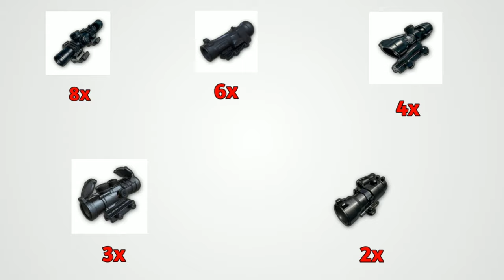God like aim!!💥 / how to improve| pubg mobile guide